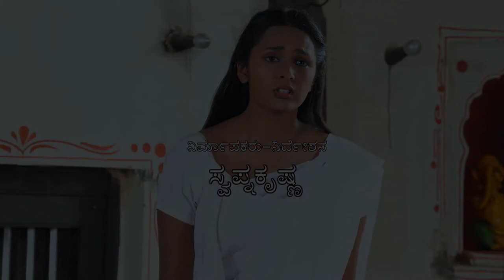ಬಾಲ ವಿಧವೆಯ ಕಥೆ | Gangaa - Full Ep - 461 - Popular Uttara Kannada Child Widow Serial - Zee Kannada